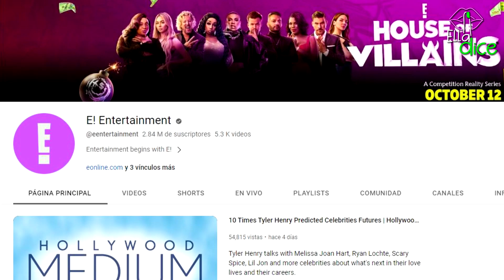Tras años de drama se revela KRIS JENNER se enteró de la transición de BRUCE a CAITLYN a través E!